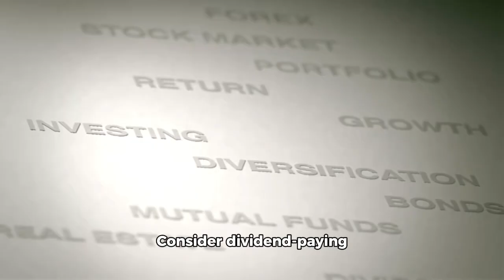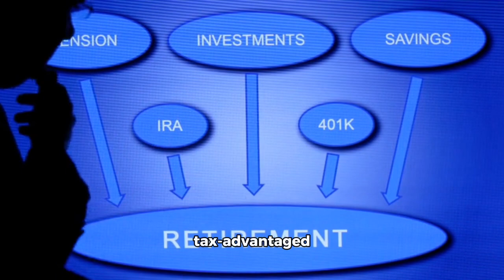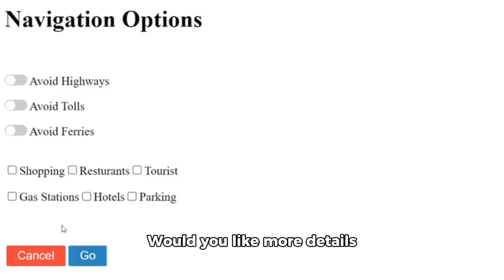How to get Rich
This video is created for those individuals who wants to get rich!